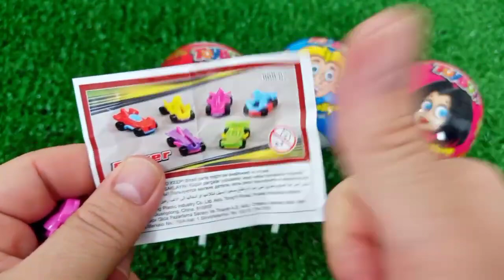7 Rainbow Satisfying Video, DIY How to make Rainbow Slime Candy Baby Shark Kinetic Sand Cutting ASMR